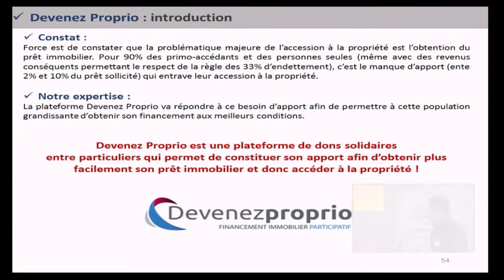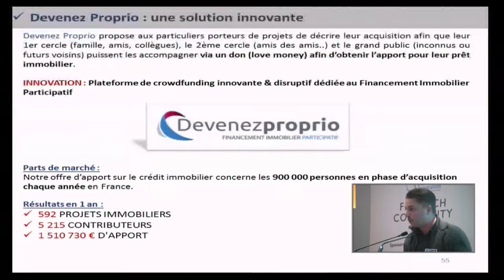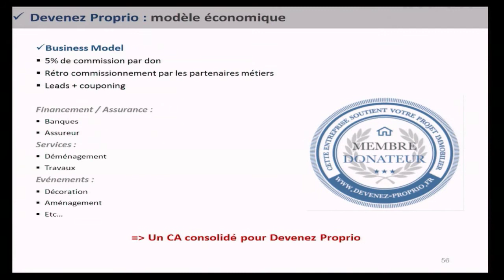Ludovic Laborde - Devenez Proprio (Success Story)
La Success Story Devenez Proprio est une plateforme de dons solidaires entre particuliers qui permet de constituer son apport afin d'obtenir plus facilement son prêt immobilier et donc accéder à la propriété!